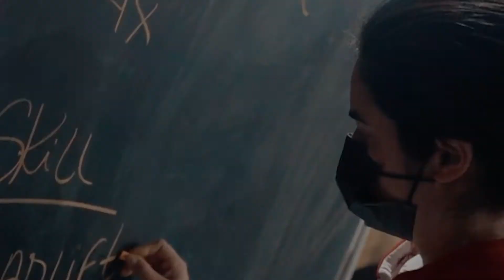CrossFit - Vídeo - B-Roll Crossfit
Desta vez produzi um vídeo para o CFTB do Thiago e Mayara Mocelin.

Trilhas : Artlist
Edição : AdobePremiere

Equips.: Iphone 11 / Sony A6300 / Dji Mini2 / Tripé Tomato / Microfones : Boya

Crossfit
Cross fit
CFTB
Reebok
Muscle
Wod